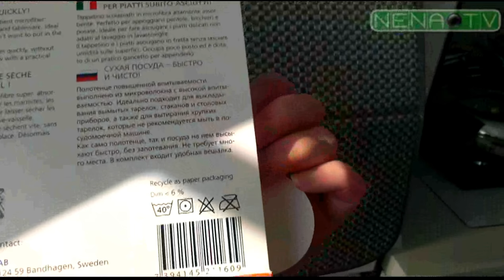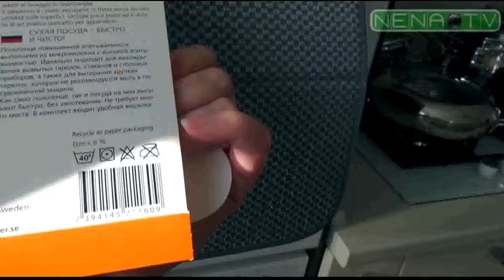КОВРИК ДЛЯ ПОСУДЫ 41Х46 ФИРМЫ БЕЛЫЙ КОТ | ОТЗЫВ